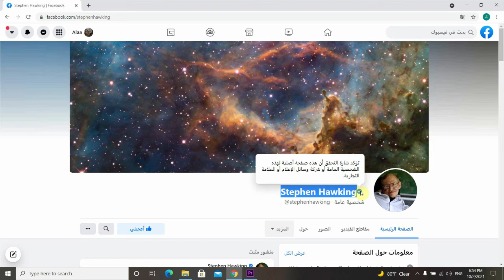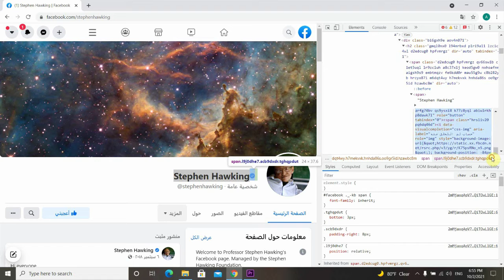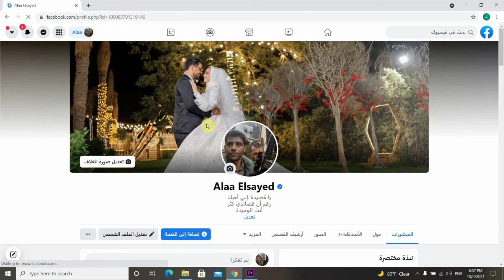إظهار علامة تفعيل حسابك علي فيس بوك بكل سهولة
خدعة بسيطة باستخدام html فقط